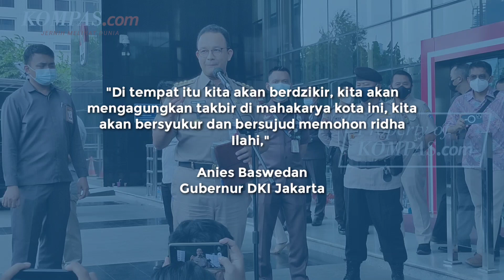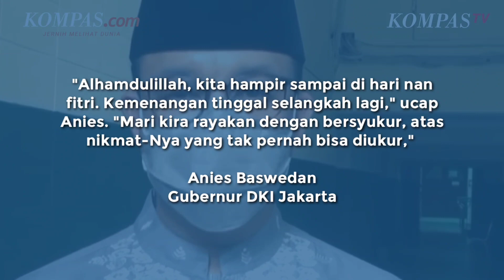Anies Umumkan Pelaksanaan Shalat Idul Fitri Akan Digelar di JIS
Gubernur DKI Jakarta Anies Baswedan mengumumkan pelaksanaan shalat Idul Fitri yang akan digelar di Jakarta International Stadium (JIS).

JIS siap menyambut jemaah shalat Id pada 1 Syawal 1443 H dalam unggahan video via akun Instagram @aniesbaswedan, Rabu (27/4/2022).
Selain itu, Anies juga mengucapkan selamat Hari Raya Idul Fitri kepada umat Islam di Jakarta yang telah tuntas menjalankan puasa sebulan penuh.

Penulis: Singgih Wiryono
Penulis Naskah: Arie Julianto
Narator: Arie Julianto
Video Editor: Arie Julianto
Produser: Khairun Alfi Syahri MJ